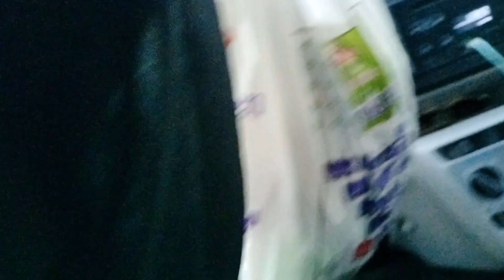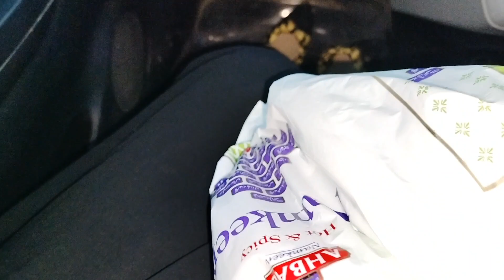shopping vlogs | bachon ki shopping | jumma biryani at saddar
shopping ki buht sari apni or bachon ki jb puri shoping ho jygi tb vlog upload karungi details me.
jumma biryani try ki saddar me... yummy beef biryani.